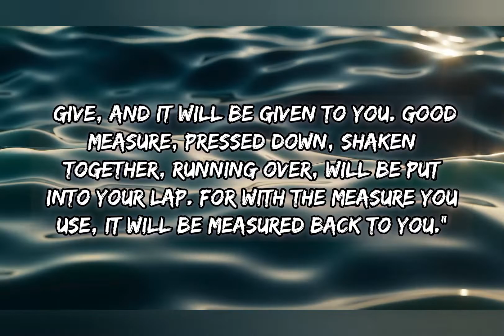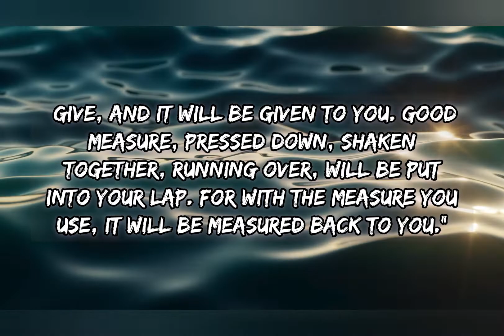Today's bible verse 13-07-2022 இன்றைய வசனம் | Verse of the day | Today's scripture | Word of God